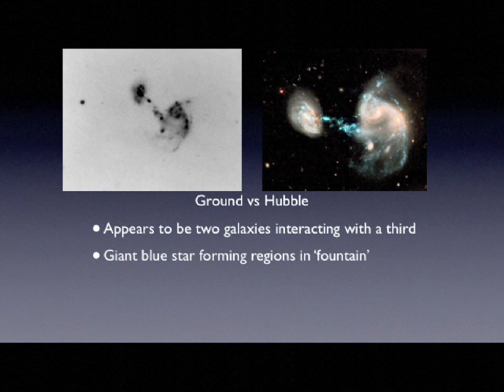Cosmic fountain - Arp 194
A pretty puzzle for astronomers.
At first this looks like three galaxies interacting.
The 'fountain' from the two merging galaxies on the right is silloutted over the leftmost galaxy.
The blue colour indicates the stars are 'young' and very hot.